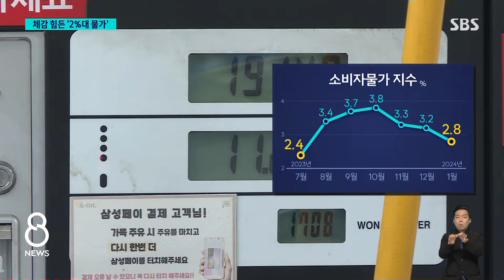사과 값 1년 전 1.5배…설 앞두고 체감 괴리 '물가 통계' / SBS 8뉴스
〈앵커〉

지난달 소비자물가 상승률이 여섯 달 만에 2%대로 내려왔습니다. 다만, 설 명절 앞두고 과일이나 채소 가격이 여전히 비싸고 또 국제 유가 때문에 물가가 다시 오를 수 있다는 점은 걱정거리입니다.

권영인 기자가 취재했습니다.

〈기자〉

설 명절이 일주일 앞으로 다가왔는데 과일에는 여전히 손이 잘 가지 않습니다.

[김금자/서울시 강서구 : 귤이 며칠 전엔 (한 박스에) 1만 8천 원에 샀거든요. 근데 지금 2,3만 원 나가요. 못 사요 진짜. (사과도) 4개 만 원, 3개 만 원, 배는 하나에 5천 원 하고요.]

차례상에 올리는 사과와 배 가격은 1년 전보다 50% 안팎 올랐습니다.

대체 수요가 몰린 귤 등의 값도 뛰면서 지난달 신선과일 가격은 28.5% 올랐습니다.

지난 2011년 이후 13년 만에 가장 높은 상승률입니다.

과일을 비롯한 농산물 가격은 지난달 전체 물가 상승률을 0.59%P 끌어올렸습니다.

하지만 1년 전 30% 가까이 올랐던 전기·가스·수도 요금 오름세가 기저 효과로 꺾였고, 석유류 가격도 5% 하락한 영향으로 지난달 소비자물가 상승률은 2.8%를 기록했습니다.

지난해 7월 2.4%를 기록한 후 6개월 만에 2%대로 내려온 겁니다.

계절적 변동성이 큰 농산물과 석유류를 뺀 근원물가는 2.6% 올라 26개월 만에 가장 낮았습니다.

하지만 정부와 한국은행은 2%대 물가 안착에는 조금 더 시간이 필요하다고 보고 있습니다.

[최상목/경제부총리 : 최근 중동지역 불안 등으로 국제유가가 80달러 대로 상승하는 등 2~3월 물가는 다시 3% 내외로 상승할 수 있는 상황입니다.]

정부는 설 성수품 16개 품목의 평균 물가는 지난해보다 2% 낮은 수준이라면서도 농축산물 할인 지원을 위해 예산 100억 원을 설 전에 추가 투입하기로 했습니다.

(영상취재 : 최호준, 영상편집 : 이상민, VJ : 김영래)